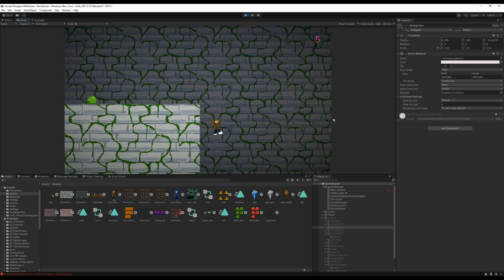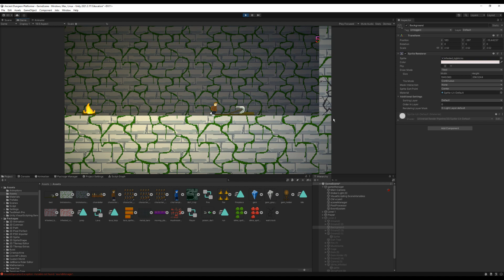Ancient Dungeon Infested Level WIP( 2d Platformer)